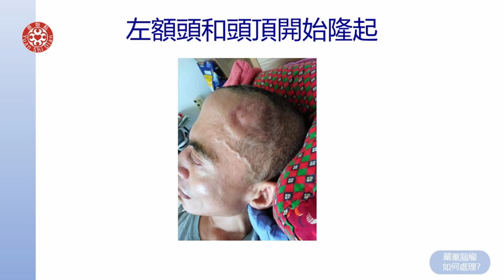2021提問答疑-嚴重腦瘤如何處理